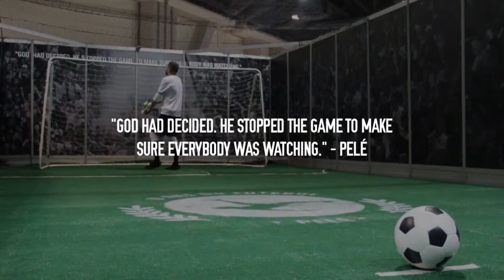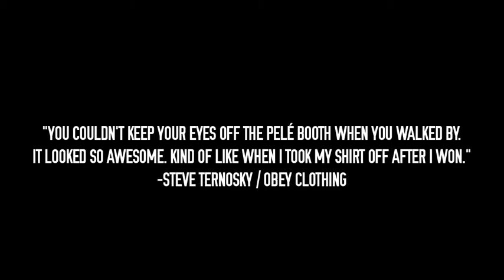PELE FINAL 720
Pele installation at Agenda Trade Show August 2012. Over 700 attendees
enjoyed the booth. Top athletes & artists participated in the
installation including: Jay Adams, Remy Stratton, Neen Williams,
Furby, Kevin Romar, Skin Phillips, Boo Johnson, Rick Howard, Shaun
Neff, Mike Kershner, Rodrigo TX, and more.

Top brands participated including: Ashbury, Adidas, Girl Skateboards,
Volcom, Converse, Etnies, Krew, Supra, Super Sun Glasses, Neff,
Comune, Element, RVCA, Obey, Asics, Reef, Dakine, Native, Vestal, Spy
Optics, Fox Racing, Sol Republic, DC Shoes, Flexfit, Vitamin Water,
GoPro, Dickies, Mishka, Metal Mulisha, Superdry Japan, Hurley, and
more.

During the final hour of each day a contest was held to see who was
the best penalty shooter. The winners for each day will receive a
custom made Dr Romanelli for Pele leather jacket.